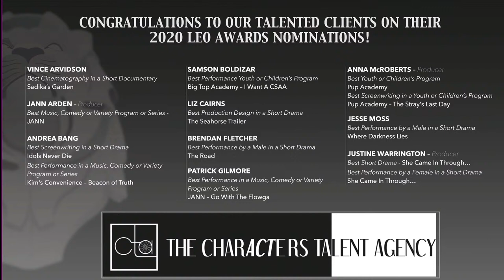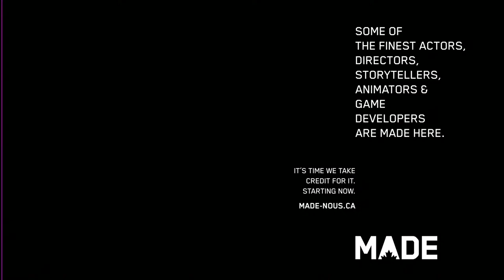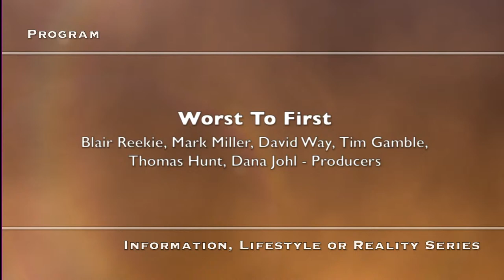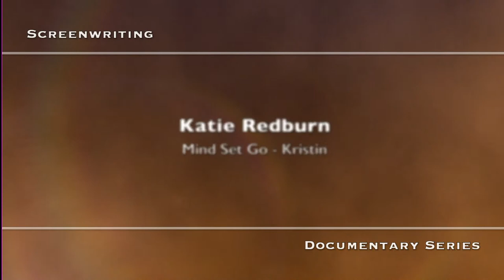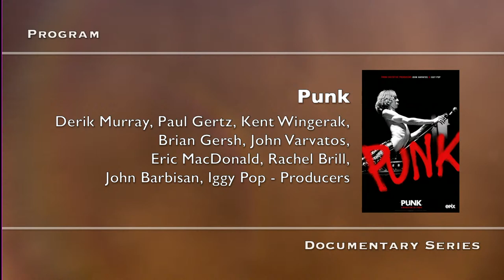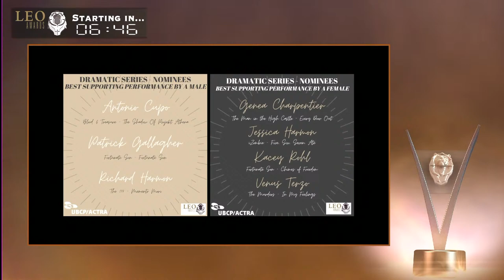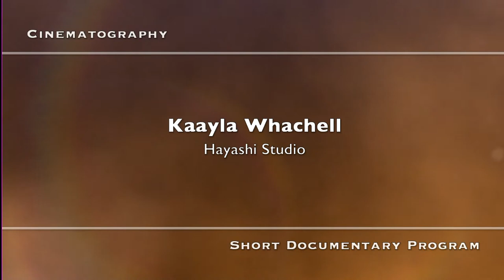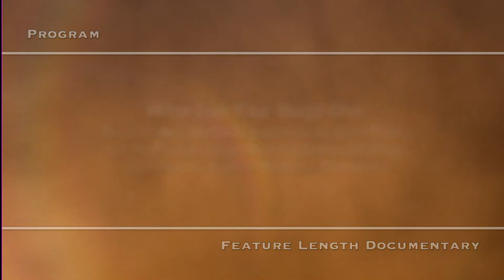Leo Award 2020 - Night 1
Pre-show starts: 6:30pm

7pm - Presenting the Leo Awards for:

Information, Lifestyle or Reality Series,
Documentary Series

7:45pm - Presenting the Leo Awards for:

Short Documentary Program
Feature Length Documentary